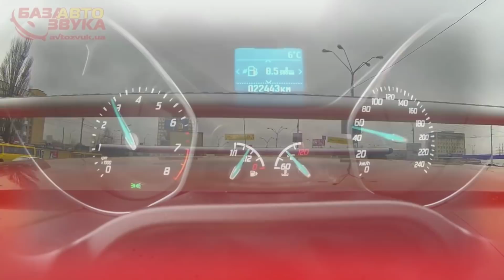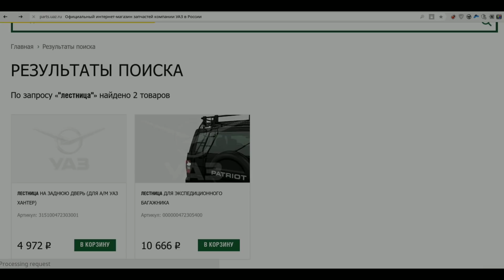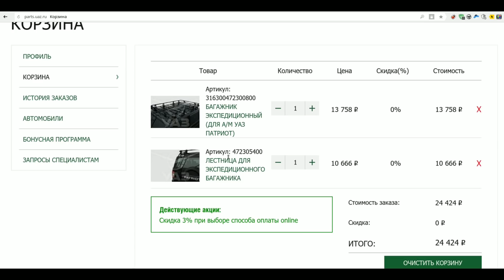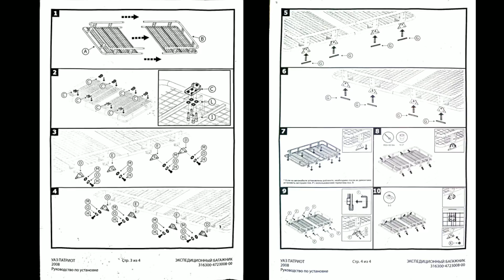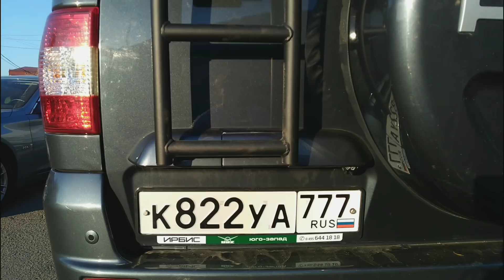Найден ЛУЧШИЙ БАГАЖНИК на УАЗ Патриот???!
Конечно идеал он у каждого свой, но свой я похоже нашел! ))

Вот ссылка непосредственно на страницу с этим багажником на сайте магазина -
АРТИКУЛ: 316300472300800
(правда его часто нет в наличие, поэтому страница может выдавать "404")
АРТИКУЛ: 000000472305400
(с ней естественно все точно так же)
Размер данного багажника - 202*123см (внешний), 182*118 (внутренний по верхнему краю), масса 42кг.
(К высоте автомобиля он добавляет +25см если мерить от водостоков и +21.5см если измерять от центра крыши где когда то был люк.)
Масса лестницы - 13кг.